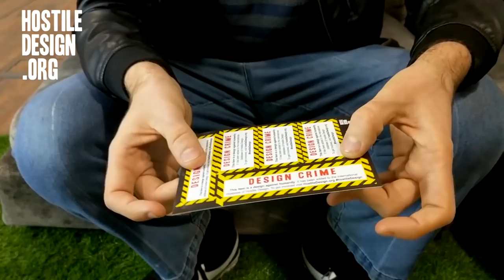Help us crack down on design crimes against humanity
We launched today in an attempt to document, lobby and raise awareness for Hostile Design in our towns and cities. I've been so sad and angry at the awful way design is being used against the most vulnerable in our community. I'm hoping that if we come together and raise some awareness we might be able to do something about it. Thanks for all your help... Stuart xxxx